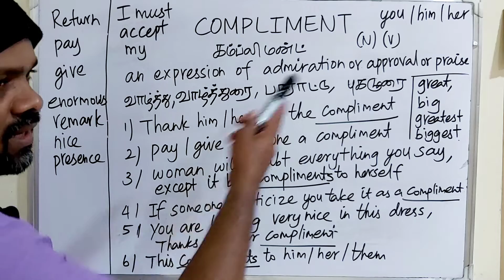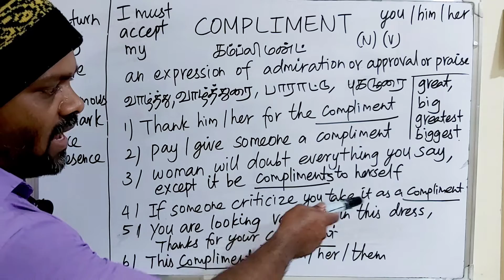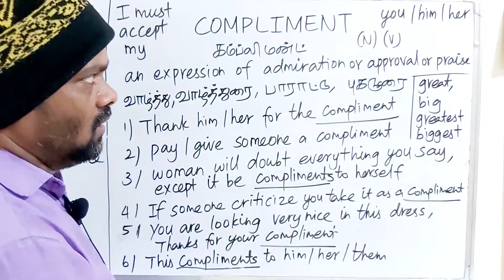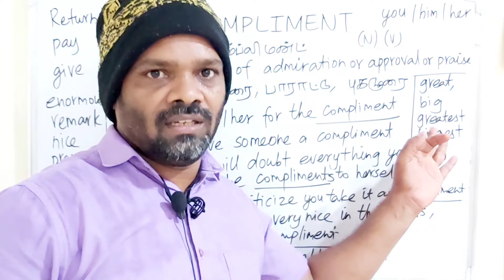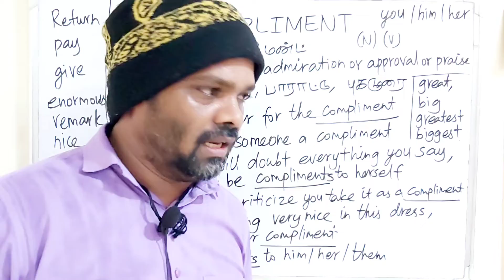COMPLIMENT tamil meaning/sasikumar